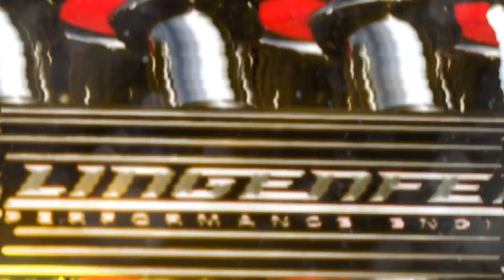LS Fest West 2018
Holley Performance Products LS Fest West was totally rad 🤙🏼  It's been a few weeks since the event, so in case your memory lacked all of the insane driving that occurred over the 3 days we spent racing in the desert, here is your re-cap! 💨🏁

We can't wait to see whats in store for Holley LS Fest East, Bowling Green KY in September!

 Lingenfelter at Holley LS Fest West 2018 - Las Vegas Motor Speedway

Holley Performance Products
Holley LS Fest West 2018